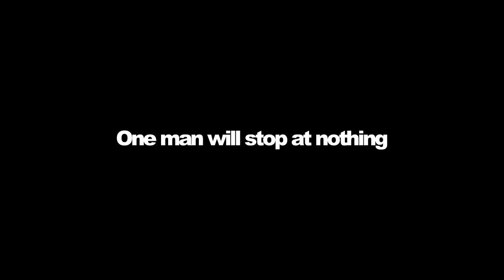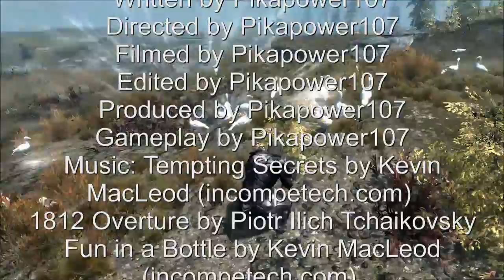The Sweet Rol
A humorous trailer I put together detailing the quest for the ultimate treasure.
Music used in order (kind of):
-1812 Overture Piotr Ilich Tchaikovsky